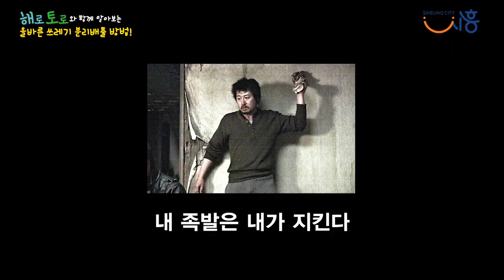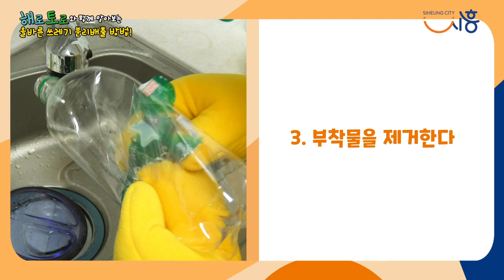이 뼈는 묻는 게 나을까요? 태우는 게 나을까요? 궁금해서 토로한테 물어봤습니다.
팀장님의 취향에 맞춰(?) 점심부터 족발먹는 해로와 토로!
그 와중에 해로가 먹고 난 뼈를 이상한 곳에 버리고 있다?!
해로의 이상한 행동에 토로는 의문을 품고 해로에게 접근하게 되는데...